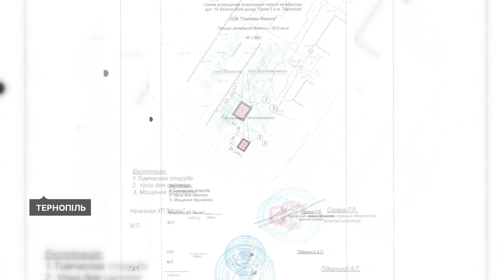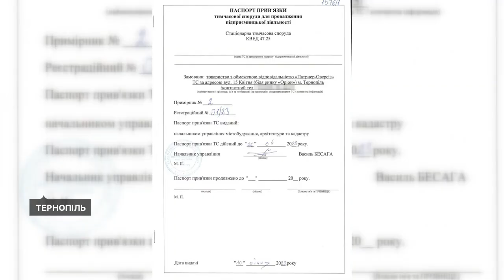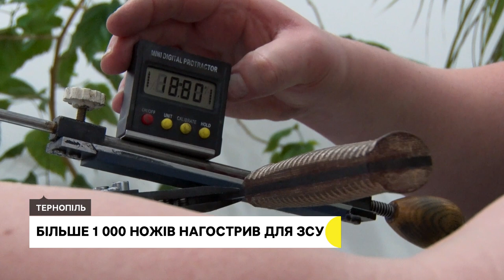Маф на зеленій зоні, волонтерська допомога американської організації І 25.01